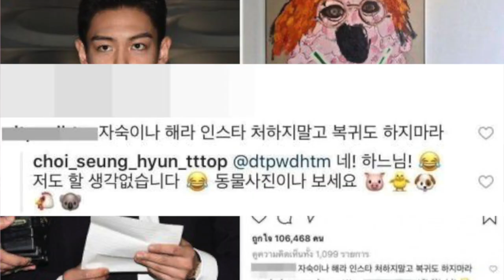빅뱅, 논란 4년 만에 컴백…이미지 세탁 가능할까 [TEN연예이슈]